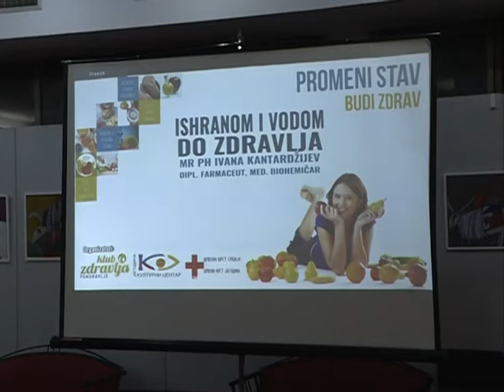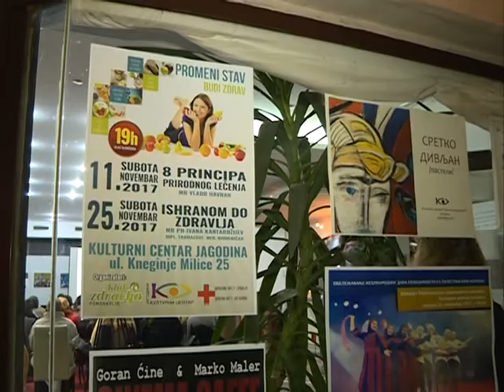Predavanje o zdravoj ishrani u Jagodini 27.11.2017.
U jagodinskom Kulturnom centru održana je tribina o značaju zdrave ishrane. Predavanje je prisutnima držala mr Ivana Kantardžijev, diplomirani farmaceut iz Beograda.
novinar: Dušan Miletić
snimatelj: Toplica Antić
montaža: Vesna Dobrosavljević Đukanović
proizvodnja: Kopernikus RTV Jagodina